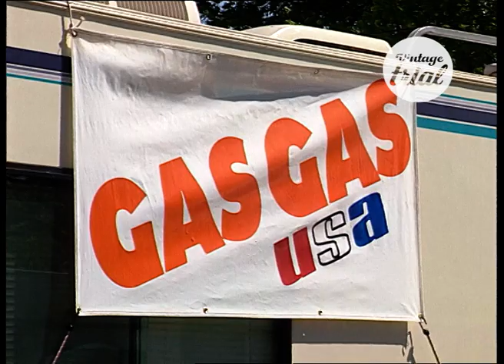04 USA 🇺🇸 | 1996 TRIAL WORLD CHAMPIONSHIP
Check out the review of TRIAL USA | Fourth round of the 1996 TRIAL World Championship.